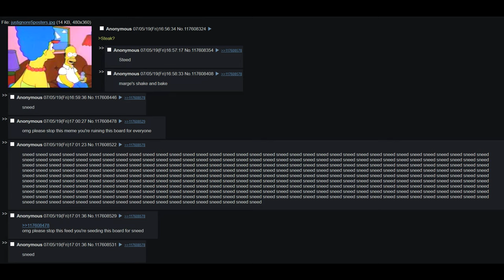SNEED: A FEED AND SEED STORY - Official Trailer (HD)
formerly bad at editing